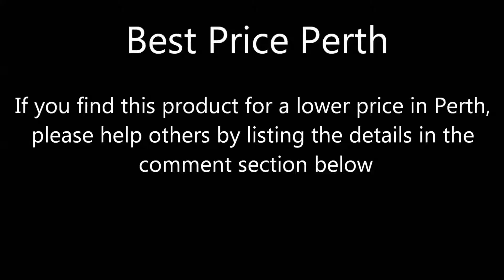Solar Fish Best Price Perth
Lowest Perth Price $4 @
Thingz East Victoria Park

Located in: The Park Centre
Address: 789 Albany Hwy, East Victoria Park WA 6101

Purchase Date 20 October 2017